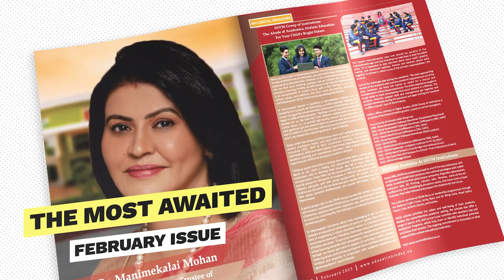EducationToday presents its most premium 'Education Stalwarts Volume II'.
EducationToday presents its most premium 'Education Stalwarts Volume II'. The issue features the stellar educators for their incredible work. Block your space now!